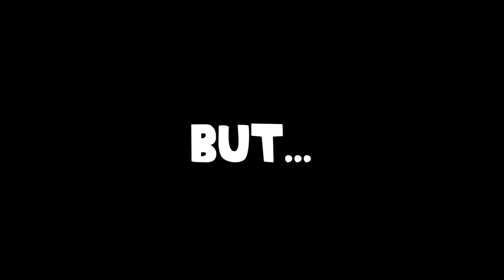Pro Clubs LIVE Moments That Will Make You Laugh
The Bleach Boys return to Youtube! And continue on Twitch LIVE!

Bleach Boys is a team of idiots trying to make their way up in the divisions and just having a good time. It may not be FUT but I think that FIFA 21 Pro Clubs is good for having a laugh with the boys.

fifa 21,Funny,fifa 21 packs,fifa 21 tips,best pro club,FIFA 21 pro clubs tips,Pro Clubs Tips Fifa 21 tips,best build pro clubs